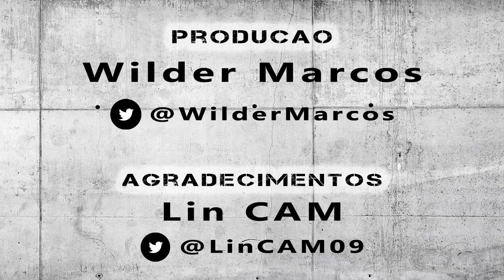Arena MRV - Estádio do Clube Atlético Mineiro | Dia 0072